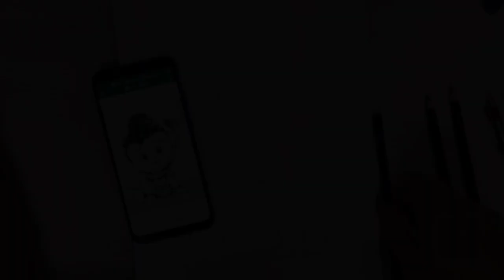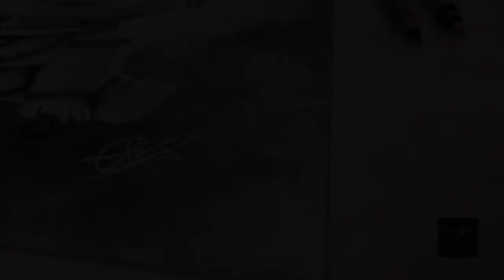Captivating Charcoal Creation: Adorable Baby Shiva Drawing | Charcole |Art School Chakra|time-lapse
In this video, I present to you an enchanting piece of art created with charcoal on an A4 sheet of paper. Join me as I bring forth the divine energy of Lord Shiva in the form of an adorable baby depiction.

As the charcoal strokes gracefully dance across the paper, they breathe life into the deity, capturing the essence of Shiva's youthful innocence and divine charm. The contrasting shades and textures add depth and dimension to this small yet captivating artwork.

Witness the magic unfold as each stroke meticulously brings out the intricate details—the mischievous eyes, the serene expression, and the iconic trishul (trident) symbolizing Shiva's power. The smoky ambiance created by the charcoal perfectly complements the mystique surrounding the deity, drawing you into the ethereal realm of spirituality.

Whether you're an art enthusiast, a lover of mythology, or simply appreciate the beauty of artistic expression, this video will surely captivate your senses. Join me on this artistic journey and experience the joy and fulfillment that art brings.

Tools👇
  - A4 sheet
  - Charcole Camlin (soft , normal & hard )
  - grid line
   - 0.5 mechanical pencil graphite

Thank you for supporting my artistry, and I hope this baby Shiva drawing fills your heart with joy and wonder. Enjoy the video!